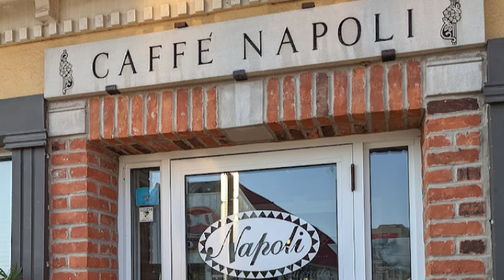Friday Favourites: Rooftop Pizza Date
Today the ladies are headed out for an Italian inspired lunch, which is fitting because they're outfits scream limencello! Tessa & Lousje look electric in Ozai N Ku & Ever Sassy - ready to start the weekend with wood fired pizza at Napoli's rooftop patio.

Lousje & Bean is a clothing boutique and studio located in St. Catharines. Mother and daughter duo Lousje and Tessa Oort dreamed of creating a space where fresh style met essential comfort. The boutique features their own unique collection as well as other distinctive Canadian & European Made Clothing & Accessories.

Striving to create distinctive styles for the confident women who value quality and exclusivity. All of their limited seasonal collections are exclusively sketched, cut and stitched proudly in Toronto, Canada, with fabrics that are meticulously chosen to provide a high-quality look and feel.

Facebook: Lousje & Bean

Visit us in store:
280 Welland Ave
St. Catharines, ON
L2R 2P9

Keep Smiling, xx :)